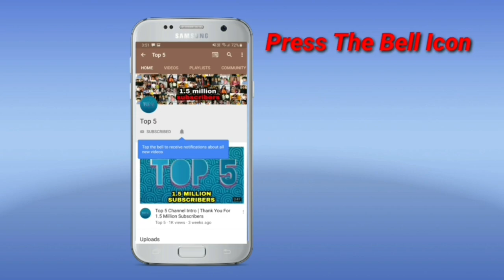Sunny Deol Actress Meenakshi Seshadri From Ghatak How She Looks in 2020